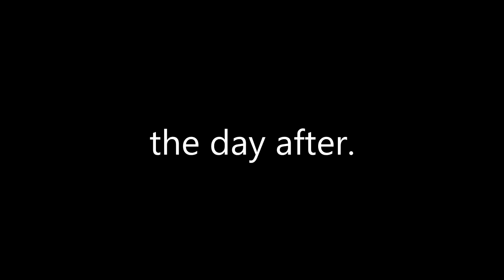ASKING PROS THEIR FAVORITE POKEMON?! (E-League Vlog #2)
This vLog concludes my trip to Atlanta. It shows me asking people their favorite pokemon, us heading to dinner before the match day, our match vs NaVi, and a special event with Arbys at the end :D Drop a Like if you enjoyed! Thank you for your support

V-Log Editing and Video Production by - KETO -